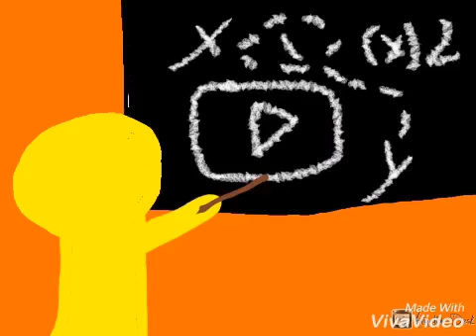I HATE FANGIRLS_shyguyplushreviews